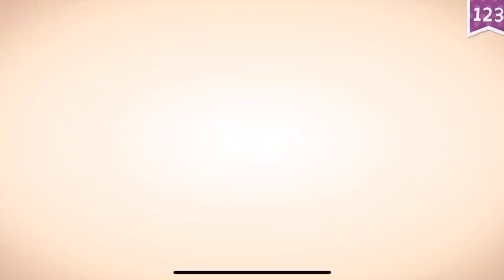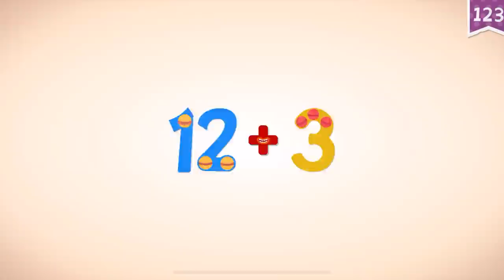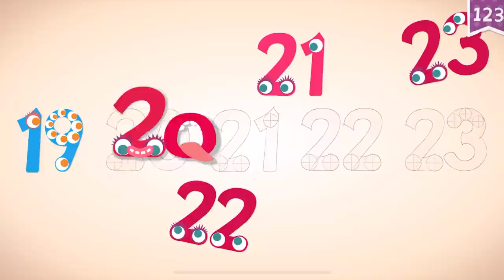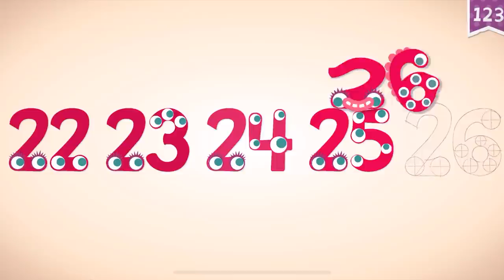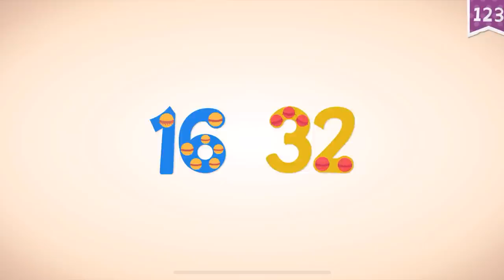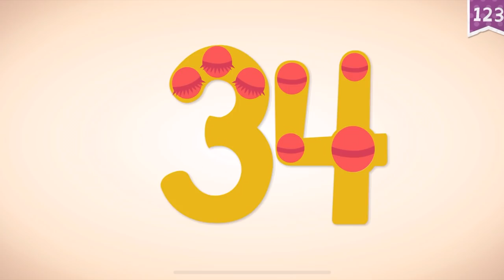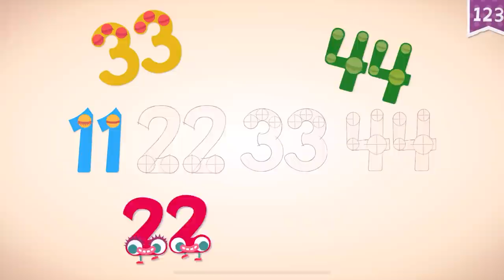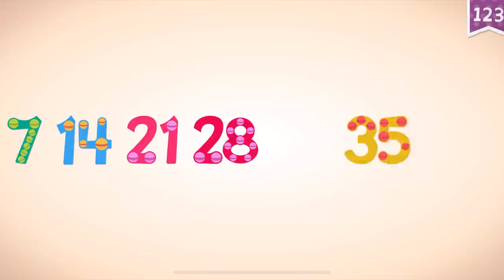🎂 🎉 🥳 COUNTING NUMBERS 1-50 PLAYING ENDLESS LEARNING ACADEMY.... LETS COUNT!!!